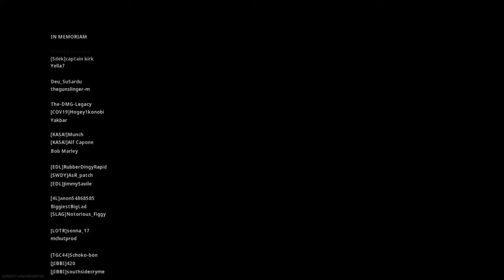17 DUO Kill Game. MODERN WARFARE WARZONE